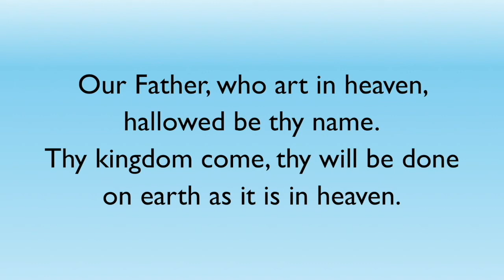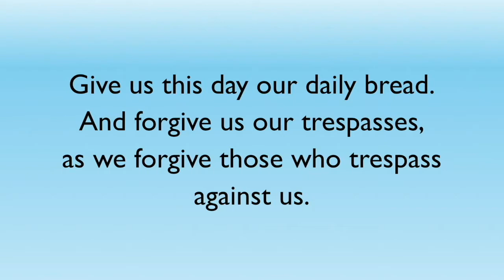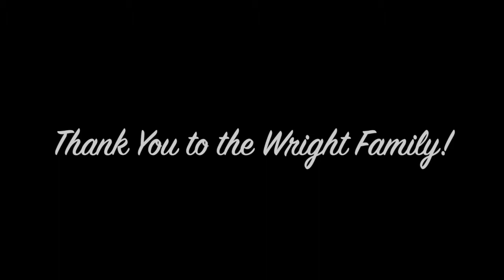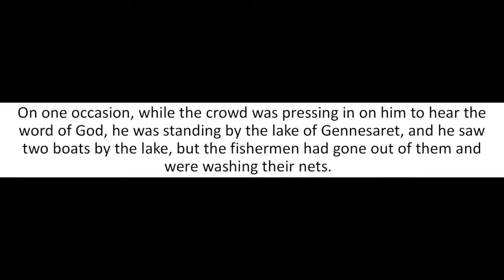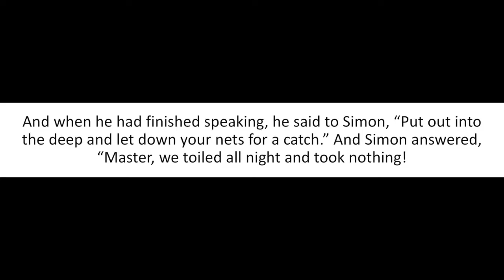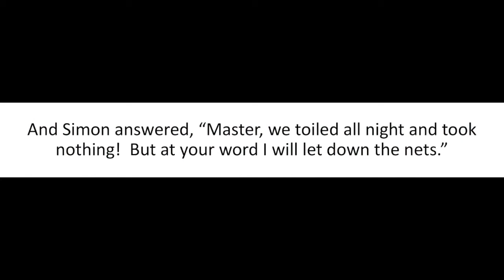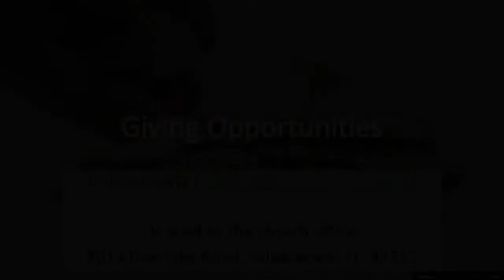DLUMC VIRTUAL SERVICE Contemporary - 7.12.2020 - Places and Spaces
In Luke 5:1-11, we find Peter relatively unimpressed with celebrity Jesus. He's not a part of the growing crowd. Instead, he's busy washing his nets from a failed night of fishing. But Peter's disinterest is all about to change once Jesus gets in his boat. Once Peter's space becomes Jesus' space, Peter's life gets turned upside down and inside out in the best sort of way.  We usually talk about inviting Jesus into our hearts - and that is good - we should do this, but maybe we need to think about inviting Jesus into our spaces and places as well.